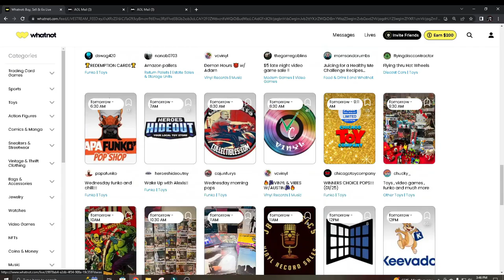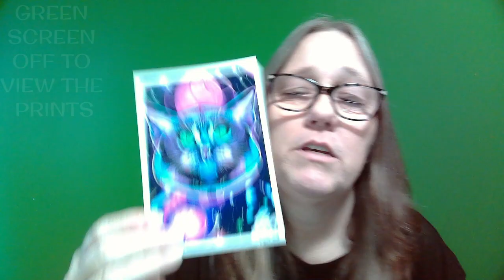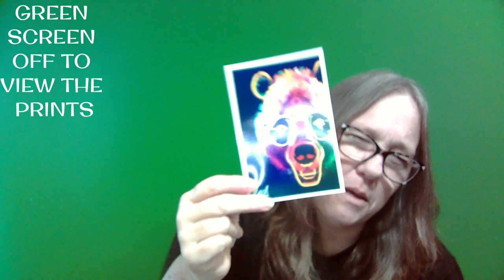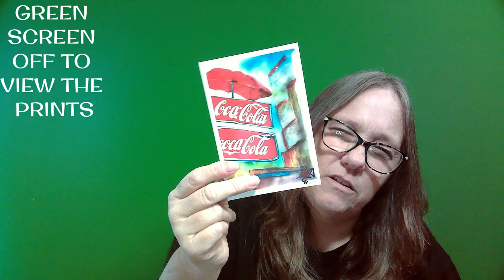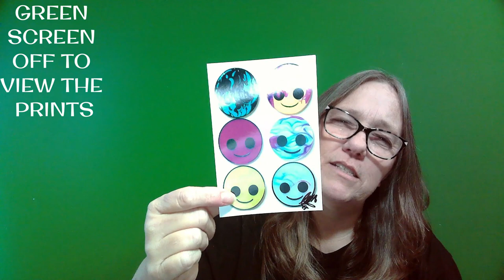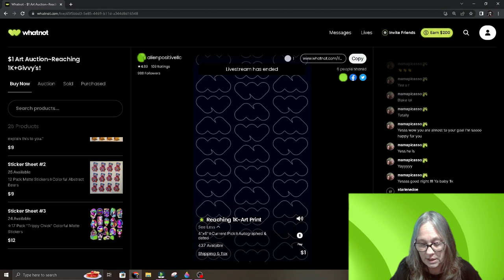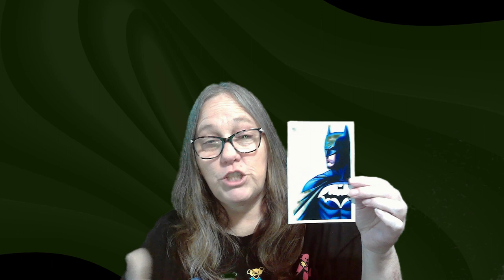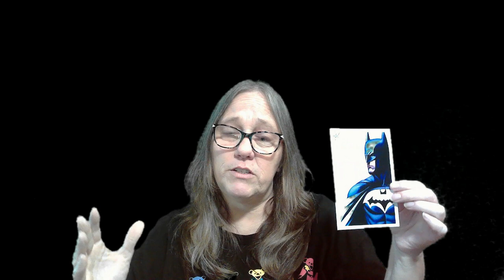MAMA J SHOWS WHAT SHE PICKED UP ON WHAT NOT FROM ALIEN POSITIVE + alienpositivellc ART PRINTS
ALIENPOSITIVELLC ON WHATNOT